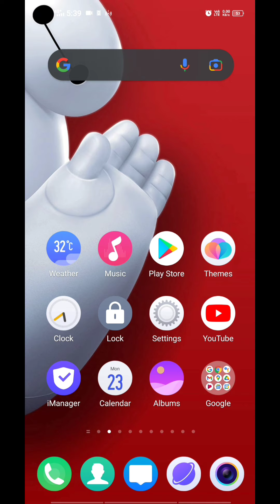ArduinoDroid Tamil | Script Kiddie Tamil